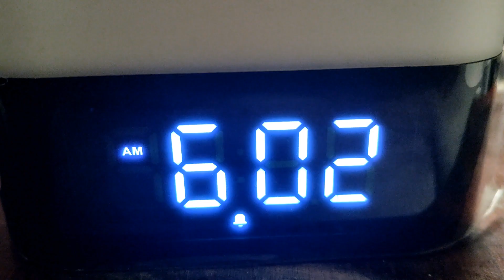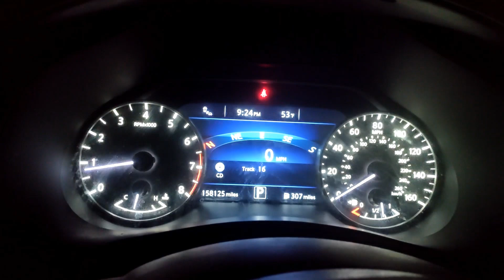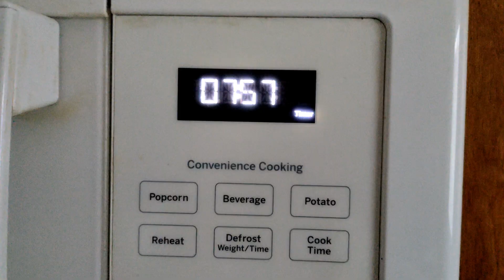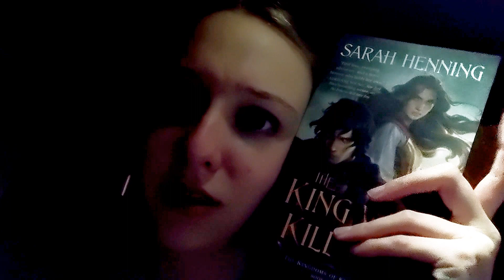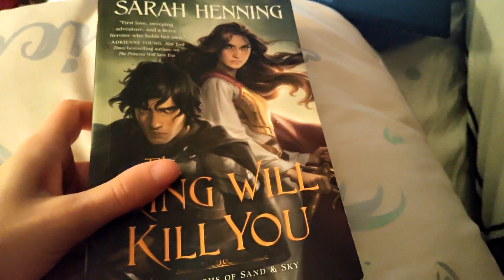High School Fall Play Vlog! "Earnestly Earnestine" + going to Target with Este | Brenda Harvey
Welcome the the weekend of my last fall show, "Earnestly Earnestine"! This was honestly so fun. I got to hide behind a couch. High school has been an adventure, but I'm thankful for a lot of it. Some of it I could live without. I made so many wonderful friends, including Este. We ended up going to Target before the show.